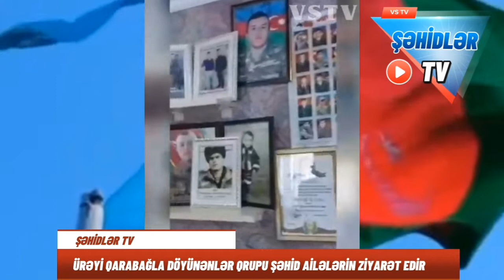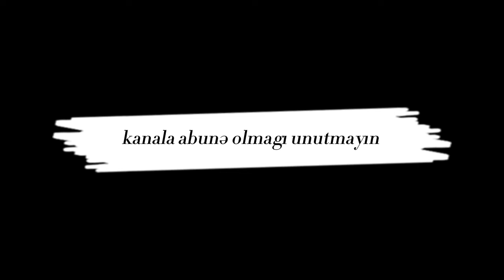Yad Edirik Şəhid Ailələrin